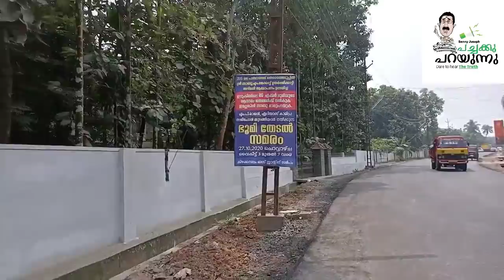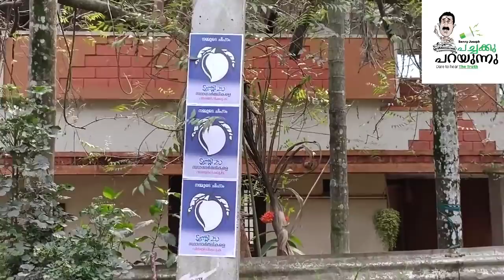ട്വന്റി x 20 റോഡ്കൾ കിഴക്കമ്പലം, കാണു കണ്ടുകൊള്ളുക .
Benny joseph reacting on Twenty x 20 Roads East Kambalam, see ... see ... !!